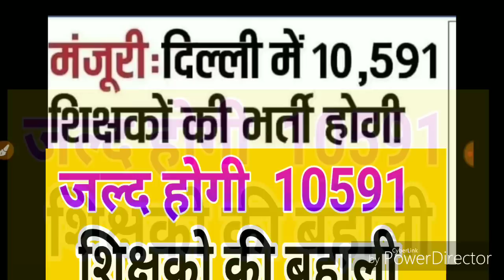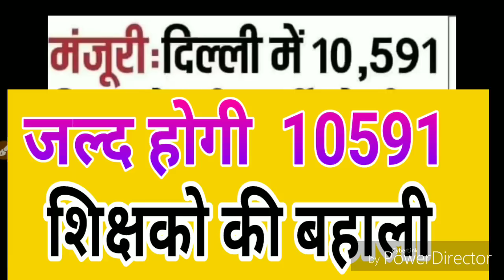शिक्षक बहाली 2019 || 10,591 पदों पर होगी शिक्षक बहाली